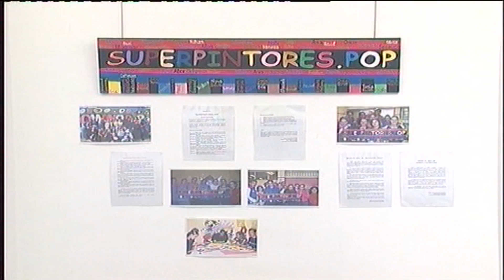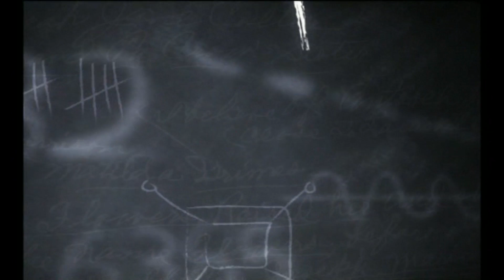NO SOMOS MAYORES "PACO LEZCANO" 15-01-2019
Programa de Televisión dedicado a la tercera edad "No Somos Mayores" tercero de la temporada. Paco Javier Montes De Oca, Pedro de Pablo e Ina Molina Pérez conducen este popular espacio bajo la dirección de José Luis López de Iniesta. Esta semana entrevistan al polifacético artista Paco Lezcano acerca de la actividad cultural que ha desarrollado en los últimos tiempos , además de las secciones habituales de "Asesoría Laboral" con Paco Rodríguez, Agenda Cultural en el Recuerdo" "Tu Salud Nos Importa" con Santiago Romero," Canciones en el Recuerdo" con Midnight Sound, "En este Nuestro Mundo" con Antonio Raluy, "En Tu Mente" con el Psicólogo Paco Javier Montes De Oca "Mi Vida en el Mar" con Lourdes Domínguez y las nuevas secciones "Bicicleta y Salud" con César Acosta y "Kundalini Yoga" con Andrés Dueñas. Este programa se emitió el  Martes 15 de Enero de 2019 a las 22.00 Horas en Noroeste Televisión y en Tak Televisión On Line , además del resto de las emisoras de Tak Televisión que será posteriormente.